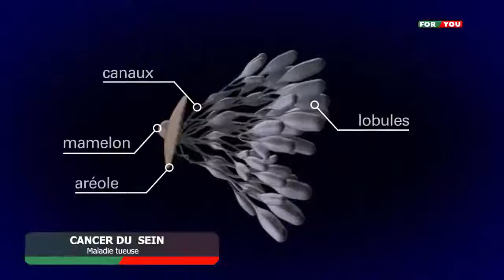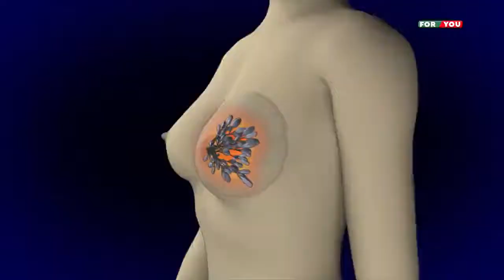Le cancer du sein (Une maladie qui touche 35% des femmes au Cameroun).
Notre expert nous dit comment détecter cette maladie qui concerne en moyenne les femmes âgées de 40 ans et de plus en plus de jeunes filles sont touchées par cette maladie mortelle.